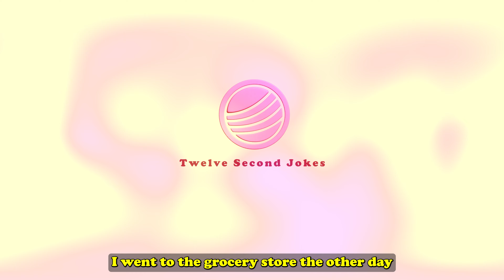YOUR Daily Joke: Grocery Store Saga: Lost Wives Mix-Up ~Funny Joke of the Day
YOUR Daily Joke:
🛒😂 'Grocery Store Saga: Lost Wives Mix-Up' is here to bring a barrel of laughs! Imagine this: two seniors in a grocery store, each on a mission to find their missing wife. But there's a hilarious twist! Watch as their search takes an unexpected turn, leading to a side-splitting conclusion. Perfect for anyone who loves a good chuckle and relatable humor. Get ready to laugh out loud with this delightful mix-up that proves love (and confusion) knows no age! 🤣💑

*Did you know - This video is in 4K!

👇 The Joke 👇

I went to the grocery store the other day and saw these two ~75 year old men violently ram their carts into each other.
I helped one of them up and listened in while they were talking.
“Terribly sorry, I’m looking for my wife - I can’t find her anywhere!” says the one I’m helping up.
“Well that’s a coincidence, I’ve been looking all over for my wife! I tell you what, how about we help each other look for them?” the second fellow asks.
“That’s not a bad idea! What does your wife look like so I will know her when we see her?” the first man says, now dusting himself off.
The other guy replies “Well she’s 34 years old, she’s wearing a blue skirt with long slender legs sticking out, and a bright yellow sleeveless shirt that I told her before we left reveals too much. How about you - what is your wife wearing?”.
“Doesn’t matter. Let’s look for yours.”